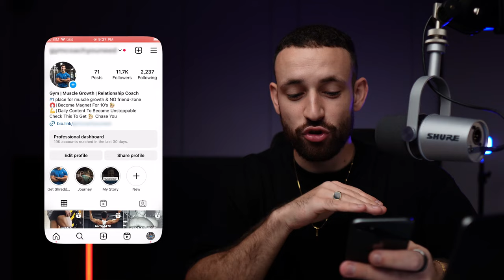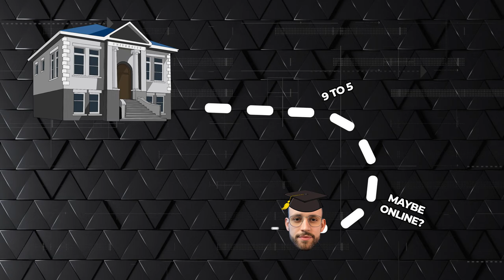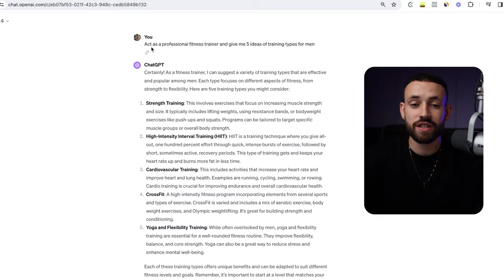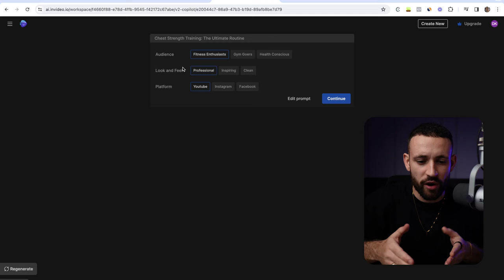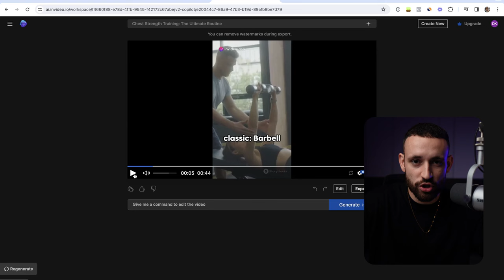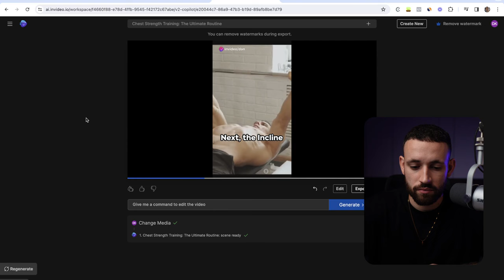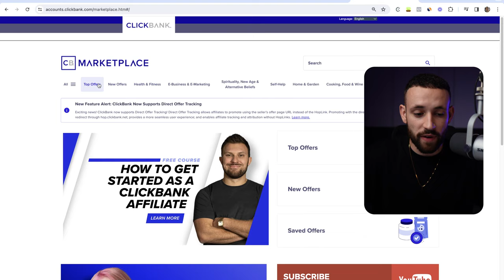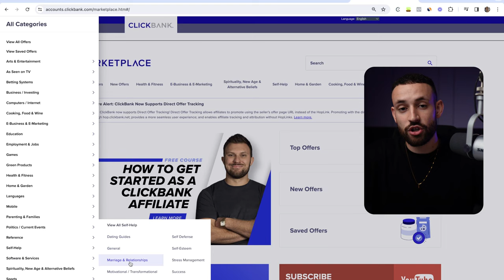NEW AI Business To Make Money Without Working in 2024 ($20,000/Month)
It's still time to hop in.

*here I'll be showing you the exact step-by-step system my successful students use to make $100-$300+ per day using just a smartphone. (for real!)

*In this e-book, I'll share with you the best online business opportunity of 2024 and how you can start FROM SCRATCH... And earn your first $100-$300 per day in the very first days!

Do You Want To Learn More About Online Income?